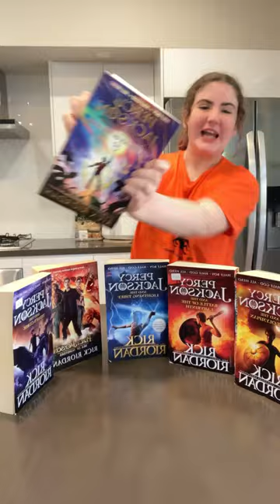THE CHALICE OF THE GODS CAME OUT TODAY!!!